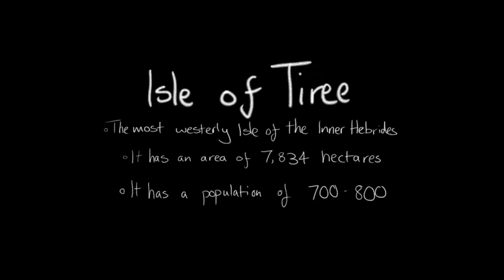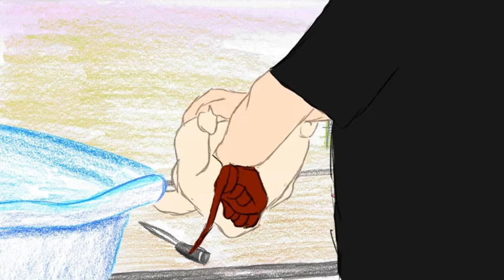Amanda Worsley 'Isle of Tiree'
Animation by Amanda Worsley for the University of Derby Degree show 2012.